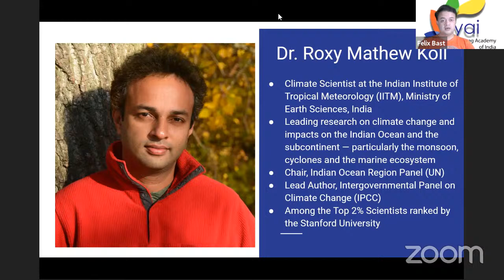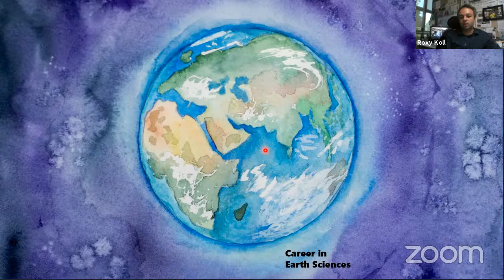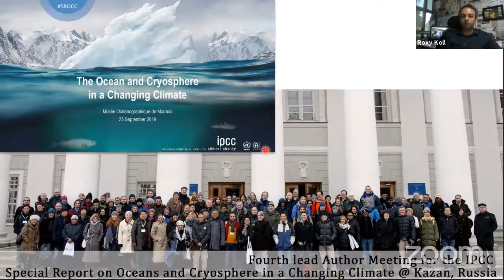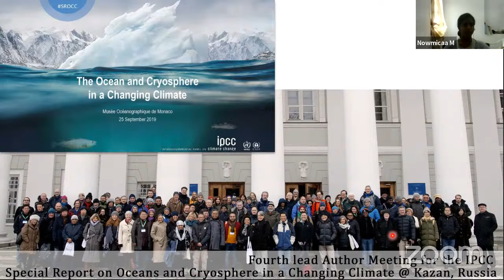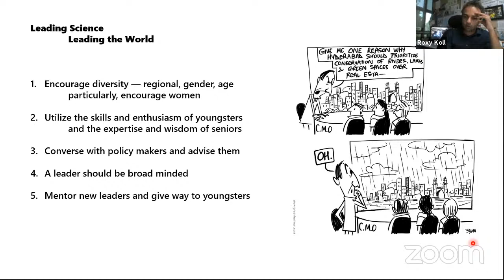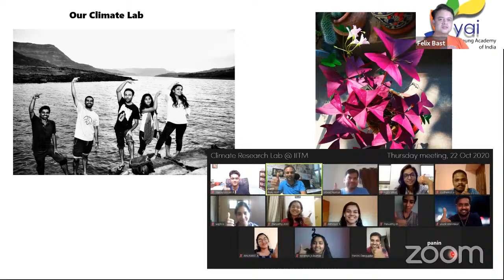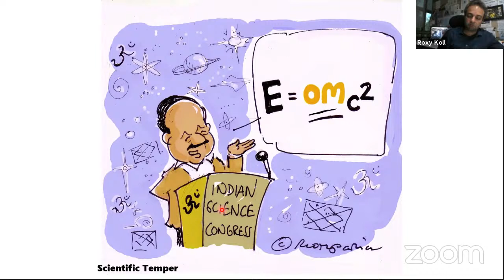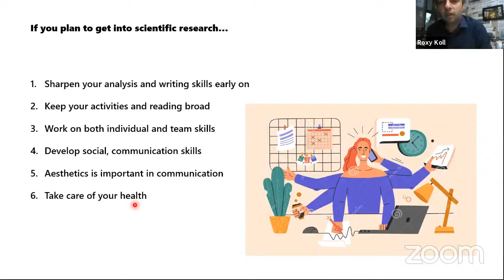Roxy Mathew Koll in YSL